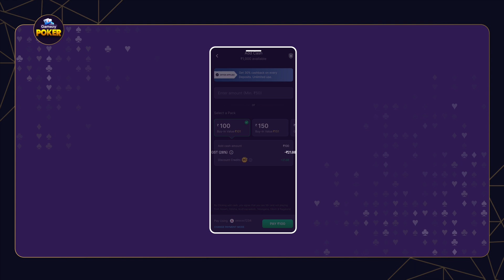Learn How to Use Superboost During Withdrawals | Gamezy Poker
Superboost is a new offer to convert your winnings into Game Balance to play more cash games and tournaments. You get extra Discount Credits when you apply Superboost to convert your winnings.

Superboost helps to convert a percentage of your winnings to Game Balance. It ensures that you have money in the account to play more cash games or tournaments without having to add more cash and pay GST with every add cash. The more you Superboost, the more Discount Credits you receive, and you save more!